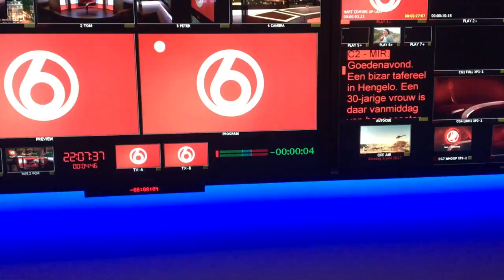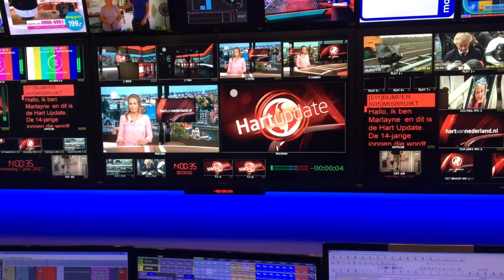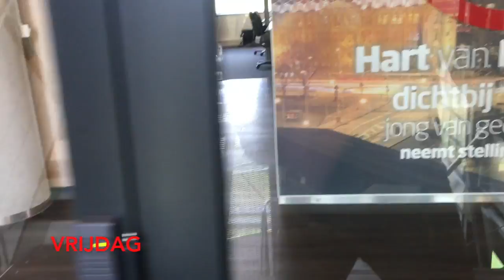en dat is 22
Gallyon ligt op tafel, Mirella leert bij en zo zag ik eruit in 1992...